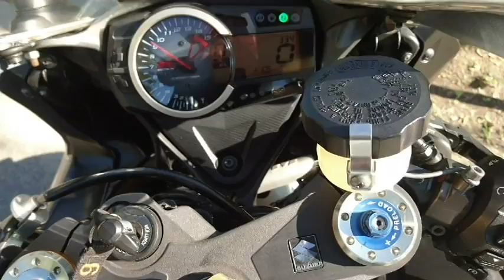GSX-R1000_The sound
2009 GSX-R1000